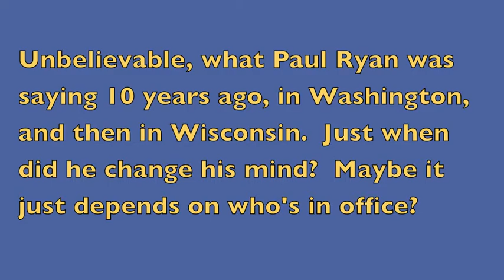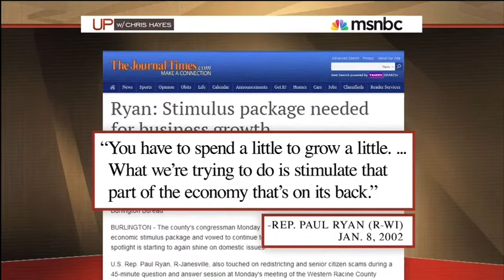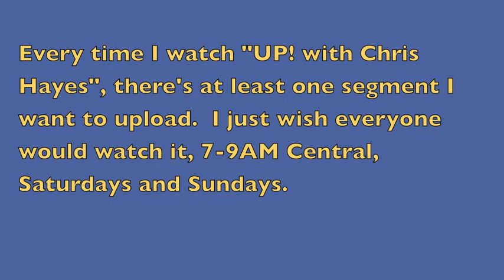Senator Paul Ryan Was Greatly In Favor of Stimulus, 10 years Ago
"Up! with Chris Hayes" again.  Paul Ryan again.  1 1/2 segments of the Sunday, Aug. 19 2012 show.  Video of Ryan, 10 years ago, in the Bush administration, talking about how economic stimulus saves jobs and people, and how important it is to do it.  Then he went to Wisconsin, and said the same.